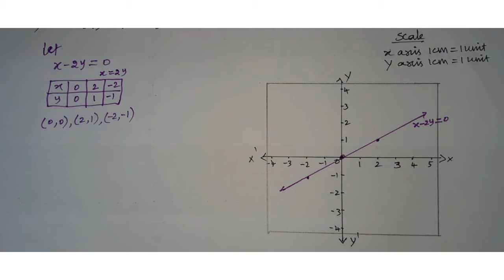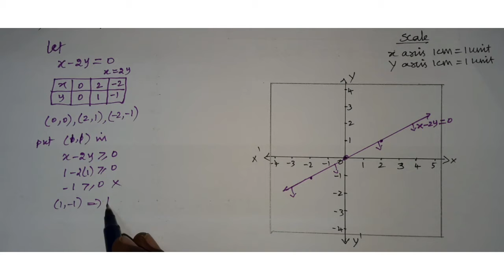Class:11(Maths), Exercise 2.10, Q.No :6, shade the region by the inequations